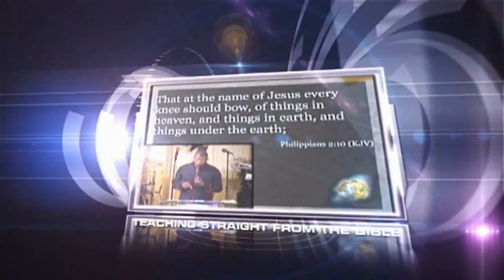Pastor Welton T. Smith IV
October 2012 REDEEMED CHRISTIAN CENTER honored Bishop Kenneth & Pastor Sylvia Anthony for 22yrs of service. Guest speaker Pastor Welton Smith, guest singer Karema Dejesus, and New Bethel (mime), showed up on this appreciation occasion.